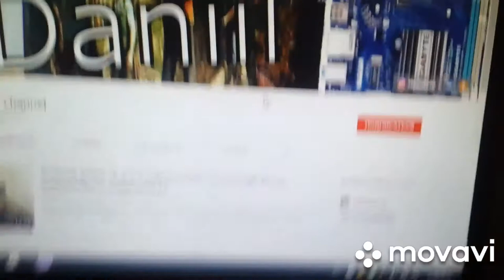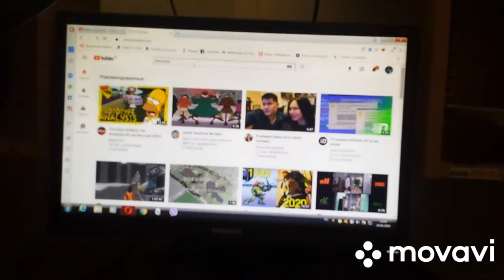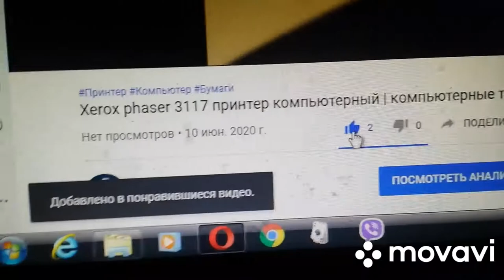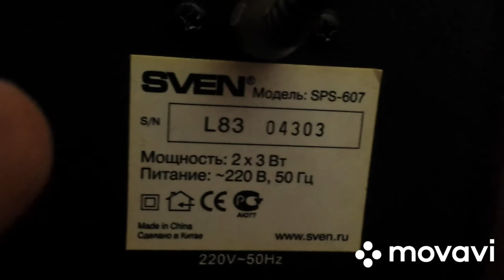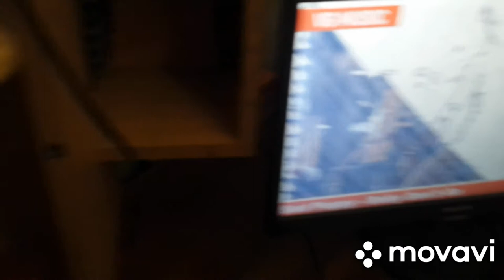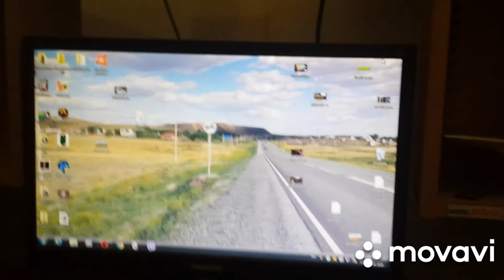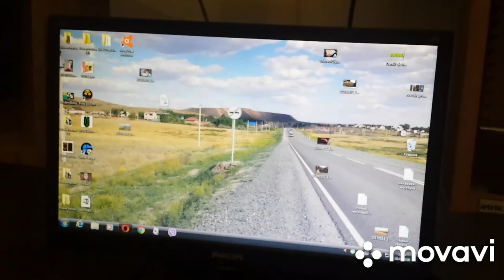Колонки компьютерные SVEN SPS-607 | компьютерные технологии #21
Колонки SVEN SPS-607 придутся по вкусу требовательным меломанам, которые привыкли сопровождать свою работу за компьютером звучанием любимых музыкальных композиций. Модель оформлена в строгом черном цвете, поэтому она будет хорошо смотреться и в уютной домашней обстановке, и на рабочем месте в вашем офисе. Комплект включает в себя две фронтальные колонки, благодаря чему вы будете обеспечены глубоким звуком в стереоформате 2.0. Выходная мощность акустической системы достигает 6 Вт, диапазон воспроизводимых частот располагается в границах от 80 до 18000 Гц.
В SVEN SPS-607 имеется возможность регулировки высоких частот и громкости звучания аудиоряда. Подключение колонок к компьютеру или ноутбуку производится посредством кабеля с разъемом 3.5 Jack на конце. Чистый и насыщенный звук обеспечен материалом изготовления корпуса, представленным MDF. Фронтальные колонки оформлены в фазоинтверторном варианте, фазоинвертор располагается на задней стенке устройств. Широкополосные динамики, которыми оборудована акустика, имеют размер 76 мм.